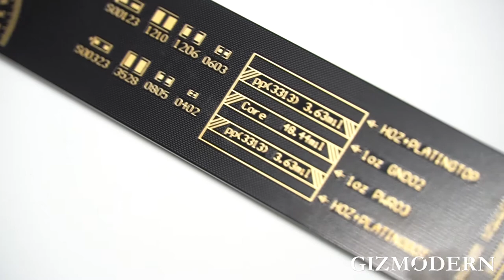Multifunctional 25cm PCB Ruler with Reference Protractor, Resistor, for Electronic Engineers